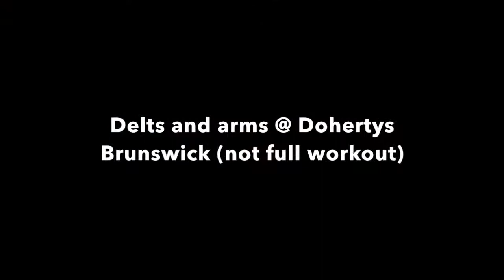Road to the INBA Ep.12 7 weeks out | Delts and arms with Chris Lovett